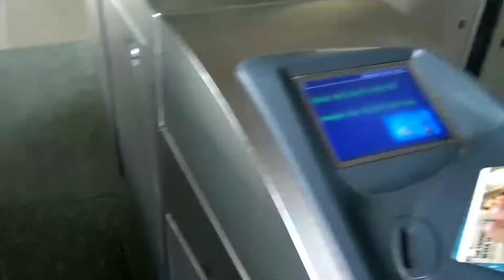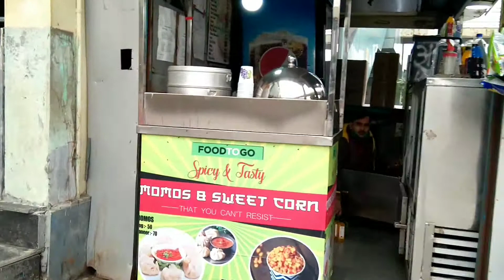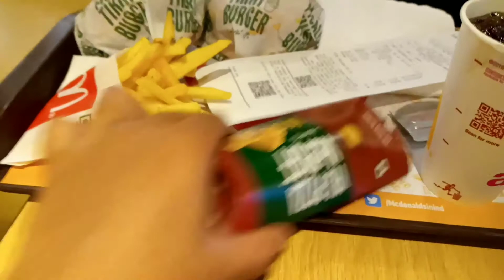Living On Rs150 For 24 Hours Challenge||Failed or Not?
Hey Guys

in this video I m gonna be doing a challenge living on 150 rs foodchallenge .Omg this  challenge was tough for me..
Spent only 150 rs for 24 hrs